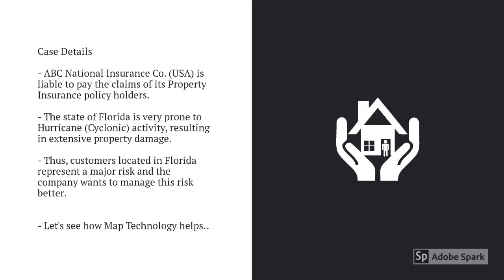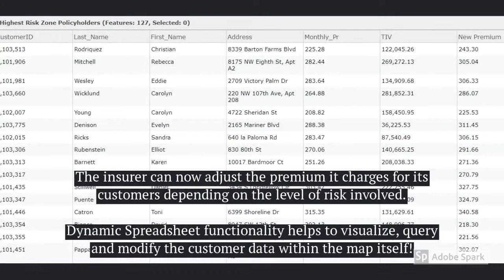Mapping Solution for Managing Risk in the Insurance Sector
👉Video was made for Mapmyops Geo-Blog on Mapping Solution for Risk Management in Insurance Sector

👉 Video Case Details-
Using a fictitious Insurance case study, see how Mapping Technology can help identify, manage and monitor business risk. Base data authored by Esri Location Advantage MOOC. Created by Arpit Shah on ArcGIS Online and Adobe Spark.

Intelloc Mapping Services | Mapmyops is engaged in selling products which capture geodata (Drones & Survey Services), process geodata (Map-based Applications) and enhance geodata (Imagery & Location Analytics). Together, these help organizations to benefit from Geo-Intelligence for purposes such as operations improvement and project management.

👉Watch and Read Geo Intelligence Use Cases on my Website home